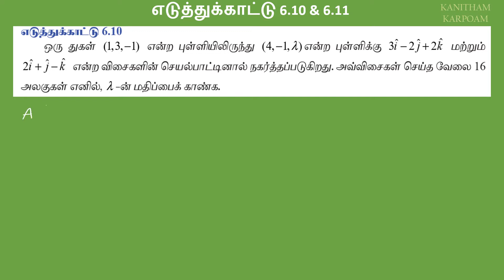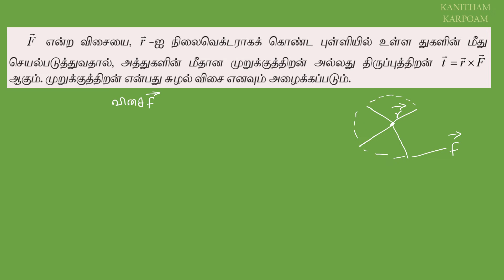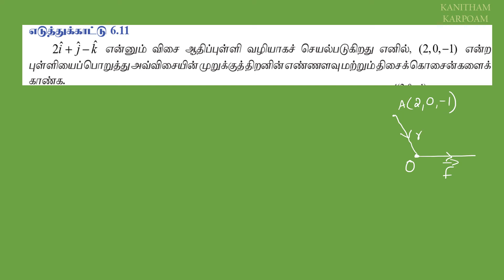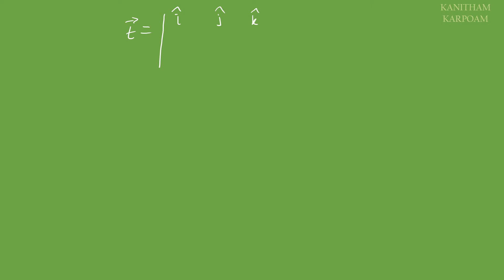12th Maths Tamil Medium Example 6.10 & 6.11 in tamil